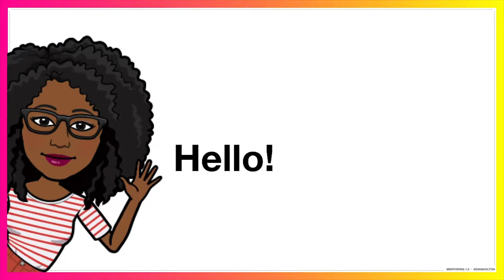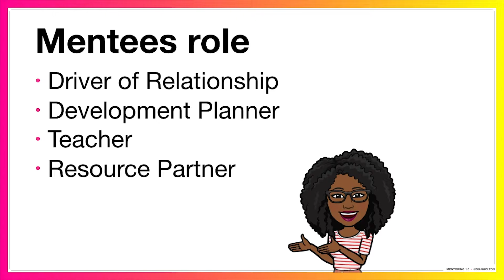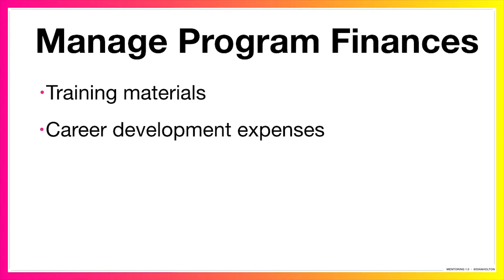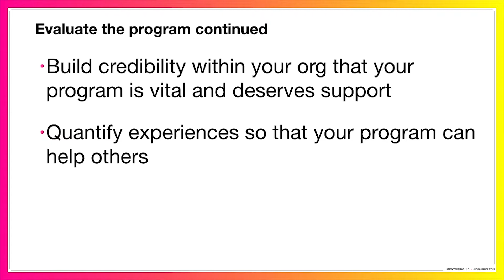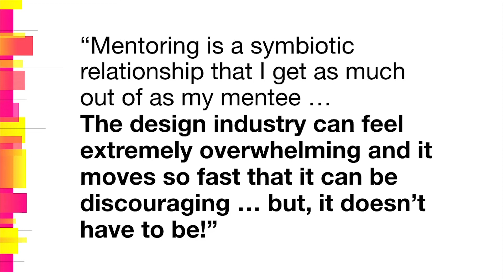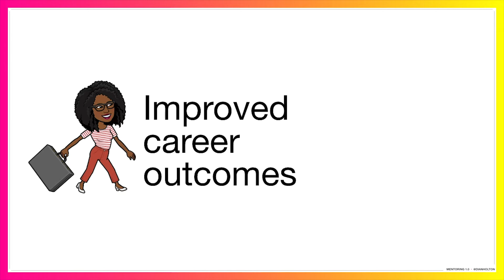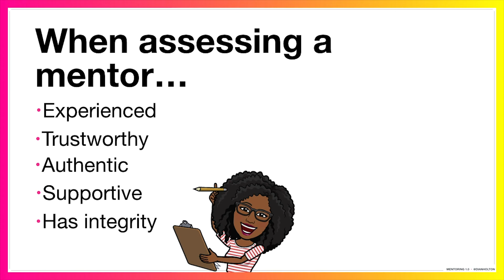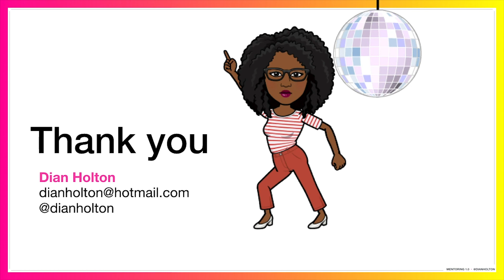Dian Holton: Mentor 1.0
Whether as a mentor or mentee, the impact of this type of relationship can have a transformative effect on your career. Dian examines the initiative through her lens, defining and clarifying roles. She'll share a case study based around a thriving program that she launched eight years ago for her local design organization, and give some tips for those looking to serve as or find mentors.